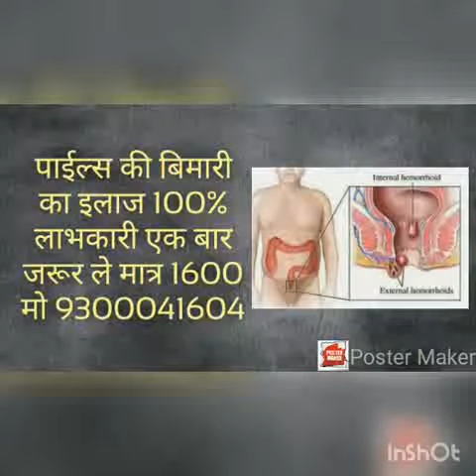can hemorrhoids cause gas build up/Piles ka ilaj 9300041604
कुछ दिन बाद इसी रास्ते से पखाना भी आने लगता है। बवासीर, भगन्दर की आखिरी स्टेज होने पर यह केंसर का रूप ले लेता है। जिसको रिक्टम कैंसर कहते हें। जो कि जानलेवा गुदा के भीतर रात के सोने से पहले और सुबह मल त्याग के पूर्व दवायुक्त बत्ती या क्रीम का प्रवेश भी मल निकास को सुगम करता है। गुदा के बाहर लटके और सूजे हुए मस्सों पर ग्लिसरीन और मैग्नेशियम सल्फेट के मिश्रण का लेप लगाकर पट्टी बांधने से भी लाभ होता है। मलत्याग के पश्चात गुदा के आसपास की अच्छी तरह सफाई और गर्म पानी का सेंक करना भी फायदेमंद साबित होता है। बवासीर का ऑपरेशन कैसे होता है बवासीर में क्या क्या नहीं खाना चाहिए # मलद्वार में गांठ का इलाज hearing aid kan ki machine #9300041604 हमें फॉलो करना न भूले Facebook Twitter instagram Equipment used : Camera Subscribe Our Channel For More Videos New Videos Check This internet tips & Tricks Videos